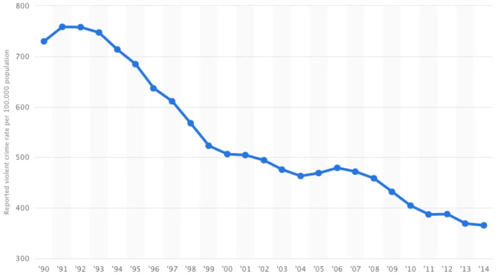Crime and Outrage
The data visualization tool used in this video can help you learn all kinds of things about how you will probably die

In which John discusses the changes in crime rates in the United States over the last 25 years, the minor outrages of the American penny, what will and won't kill you, the cycles of Internet outrage, rising pharmaceutical prices, and whether human life is getting better even as we feel like it is getting worse.

SOURCES:
Violent crime has dropped by 50% in the US since 1990
Understand what is causing death and disability in the U.S. (and around the world) as well as which causes are growing and which are shrinking
On the Internet we like to share what makes us outraged
Americans' happiness score is higher in the 2015 report than in the 2010 report
And yet we think the country is going in the wrong direction